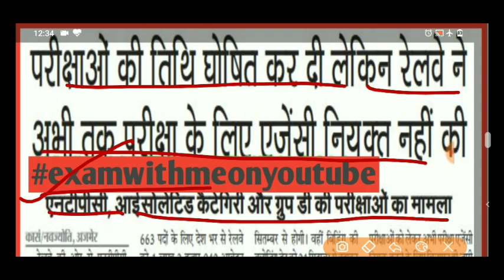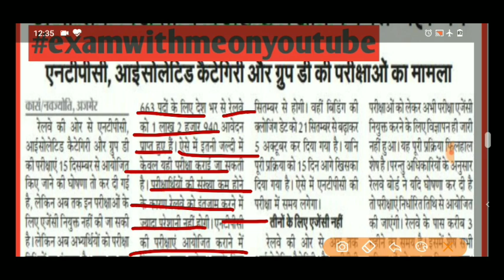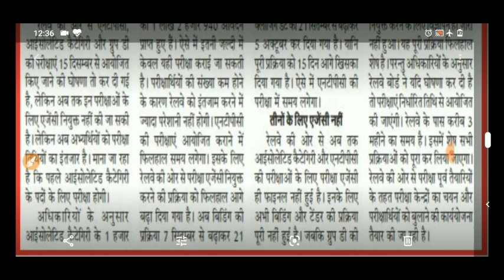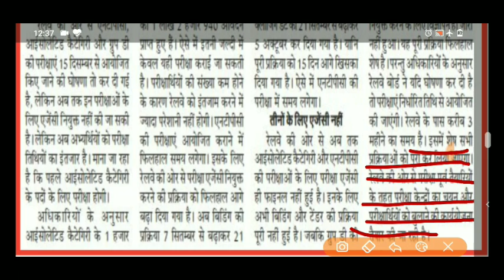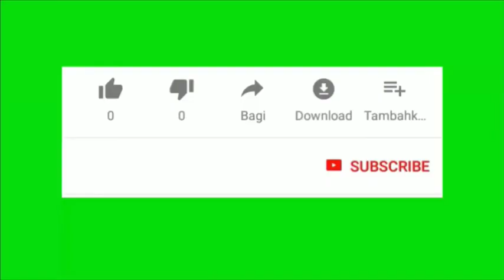क्या रेलवे 15 दिसंबर से एग्जाम करा पाएंगे,रेलवे की परीक्षा तिथि घोषित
for Query-
EXAM WITH ME